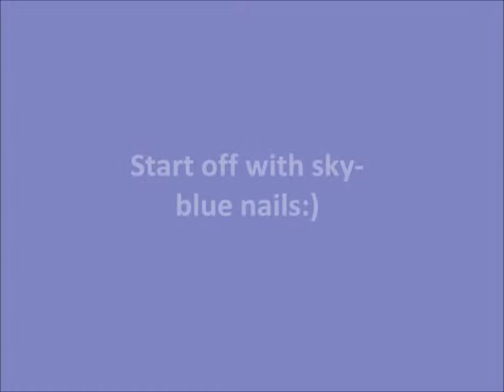Hot Air Balloon Nail Design!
i saw my neighbour's hot air balloon out of the window and thought it would look good on my nails - so here it is:)

the music isn't piano for once:)
Song - Hot Air Balloon, Owl City